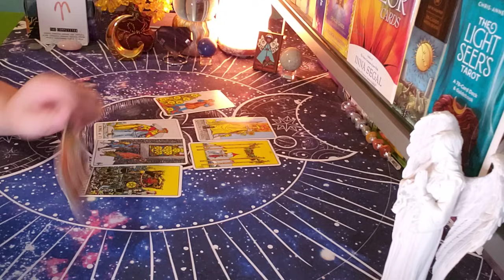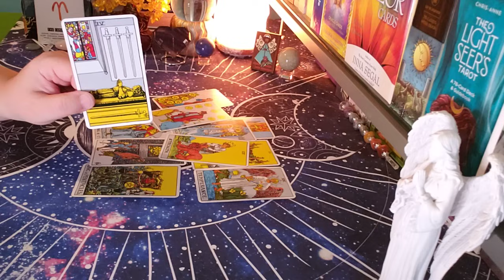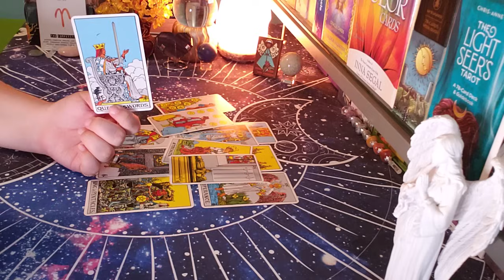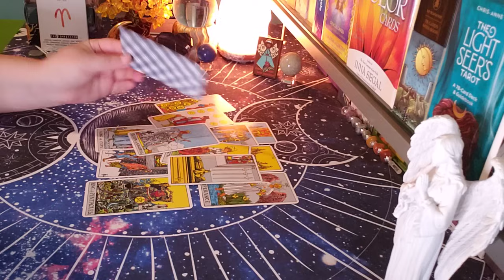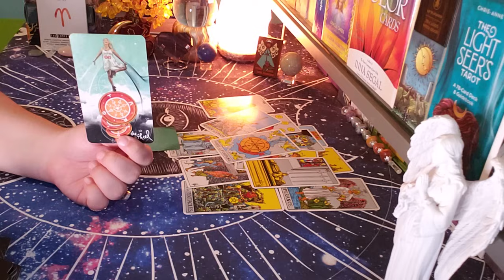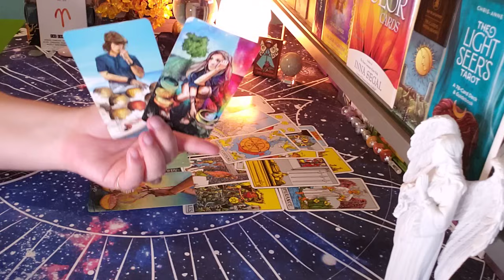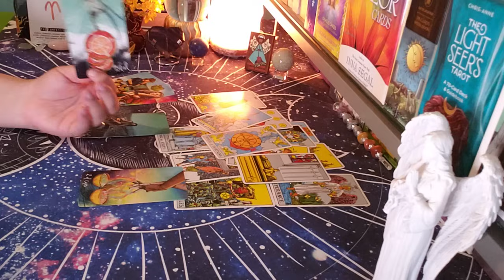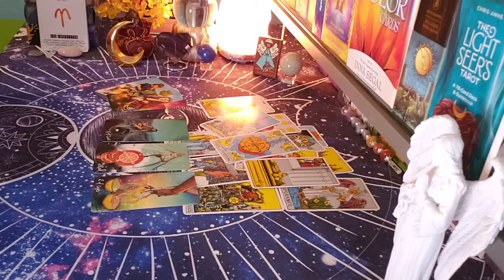ARIES ♈ Deep In Their Feelings!! (may20-26)